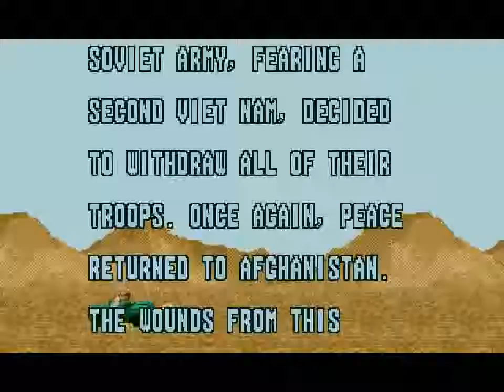Rambo III (GEN) - Stages 5-6